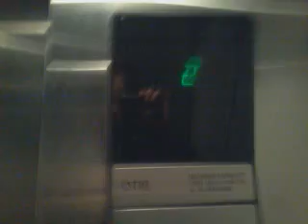Otis Series 1 hydraulic elevator at Avis Rental Car Newark Liberty Airport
2 levels
Capacity; 2500lbs